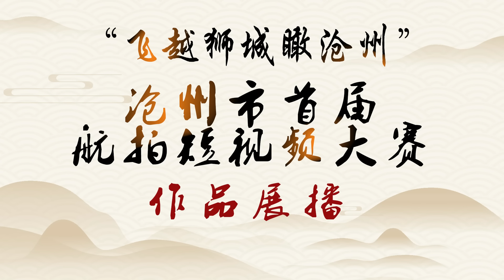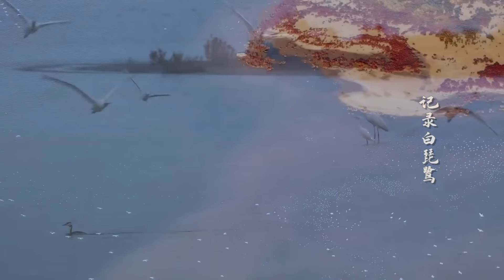Soaring Over Lion City, Overlooking Cangzhou - “Capturing the White Spoonbill”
“Soaring Over Lion City, Overlooking Cangzhou” - The collaborative work “Capturing the White Spoonbill” by Tian Junxiang (田俊祥), Song Wenfeng (宋文峰), and Shao Jinfang (邵金芳) clinched the Special Award at the first Aerial Short Video Competition in Cangzhou City. This short video vividly captures scenes of the grade-two wild animals under national major conservation, the White Spoonbill, inhabiting the Nandagang Wetland in Cangzhou during its autumn migration.